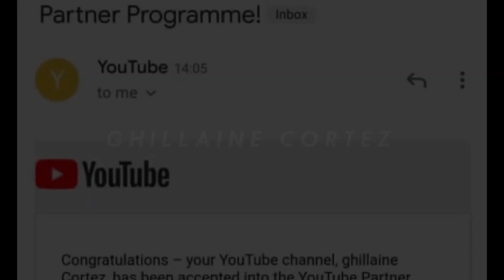Newly monetized channel(My journey)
A life without rain is like the sun without shade.”